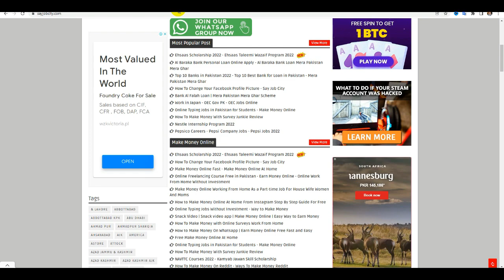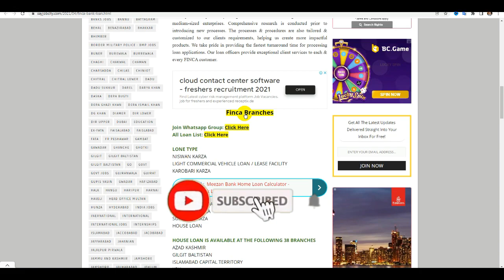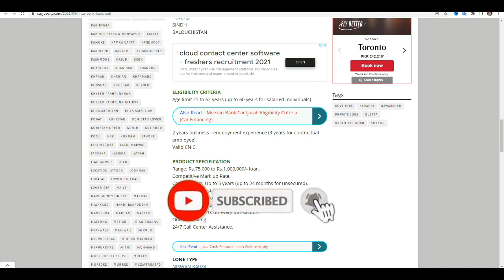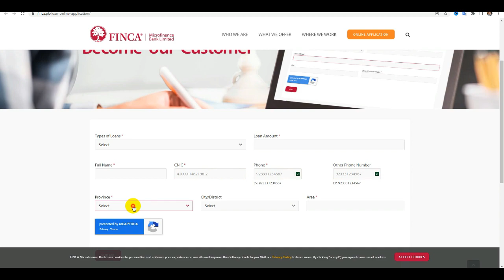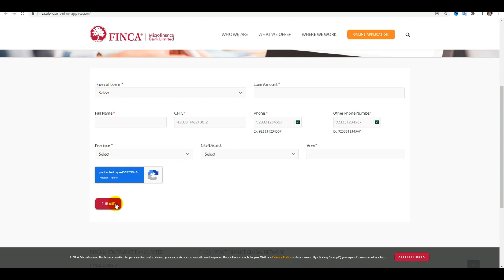Finca Bank Loan 2022 Information in Urdu - Finca Bank Loan 2022 - Finca Microfinance Bank Loan